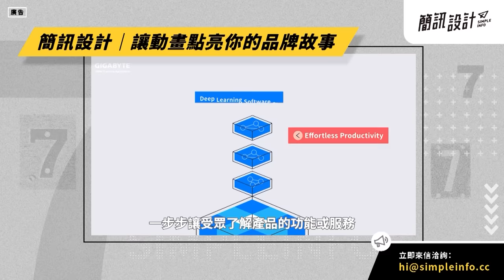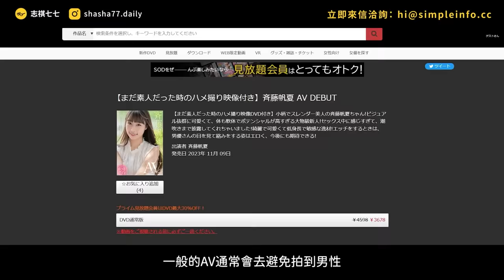片場突然「站不起來」怎麼辦？女性向 AV 有什麼不一樣？日本人氣男優大揭秘！ft.北野翔、上原千明《 神秘職業大揭秘 》EP027｜志祺七七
【勘誤】
13:45 所使用的照片，是 2018 年 TAE 成人展，當時出席的男優為北野翔，上原千明並無到場，怕造成大家的誤會，特此說明！
簡訊設計長期為企業製作「形象動畫」，用創意、有溫度的故事，傳遞核心價值。
另外也有專業的「解釋型動畫」，幫助讓受眾了解產品功能或服務。
團隊將從前期企劃到影片製作，幫你規劃好一條龍的流程。
只要跟動畫設計的相關需求，都歡迎來信洽詢喔！
🌟 English subtitle (auto-translated) is available.

各節重點：
00:00 開頭
00:35【簡訊設計動畫】廣告段落
01:25 當初為什麼會想要當AV男優？怎麼入行的？
02:06 最高紀錄一天會需要做幾次?
02:51 工作以外還會有性慾嗎？
02:57 每射精一次存一萬日圓，目前存到多少？
03:06 工作跟私下的性愛最大的差異是？
03:45 工作跟生活上面的性生活會有一些互相影響或調整的地方嗎
04:18 那你們會喜歡你們的工作嗎?
04:24 主要拍攝的「女性向 A 片」是什麼？
05:17 成為「女性向AV男優」有什麼必備條件嗎？
06:04 拍男性向 A 片跟女性向 A 片的片酬會不一樣嗎？
06:12 一個月這樣通常會拍幾支片?
06:25 平常還會去精進自己的性愛技巧嗎?
06:42 私底下的性愛會不會有職業病  ?
07:30 拍攝中遇到無法勃起等狀況時如何處理
08:51 不喜歡跟男生有肢體接觸的話，工作上如何克服?
09:16 入行到現在進像比較深刻的經驗？
10:02 可以教我們幾招，容易讓女生開心或舒服的必殺技嗎？
12:31 在日本，大家對於「AV男優」會有異樣眼光嗎？
13:16 未來有什麼目標，或是新的挑戰或計劃？
14:16 結尾
14:34 花絮

【 製作團隊 】
｜企劃：羊羊
｜腳本：羊羊
｜編輯：Wei
｜現場口譯：Kenny
｜剪輯後製：絲繡
｜翻譯：絲繡
｜剪輯助理：ㄚ瑜 / 歆雅
｜演出： 北野翔 / 上原千明 / 志祺 / 銜允

🥁 七七仔們如果想寄東西關懷七七團隊與志祺，傳送門如下：
106台北市大安區羅斯福路二段111號8樓